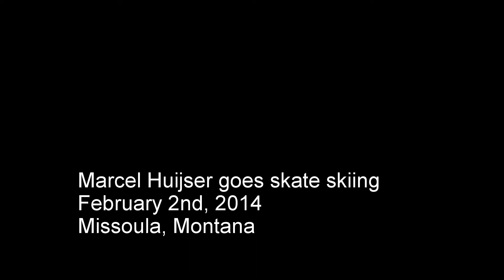Marcel Huijser goes skate skiing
Skate skiing, Missoula Montana